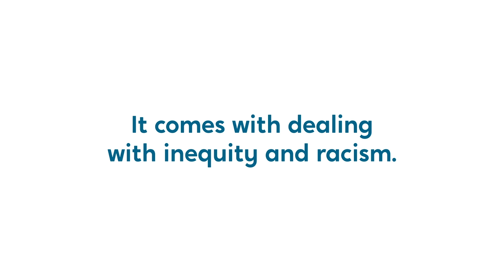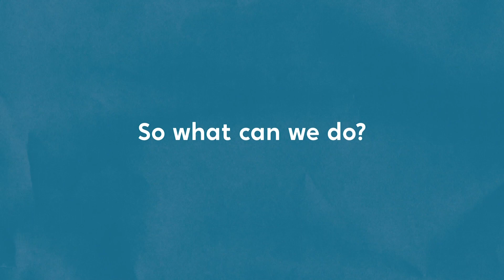Why are HoCo African Americans disproportionately impacted by COVID-19? Chronic Stress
One way to fight racism is to learn how to spot its impact – even in situations where it may not be obvious to you. In Howard County, African Americans are dying of COVID-19 at disproportionate rates. And it's not just about underlying health conditions. It's also about the laws and practices that have negatively impacted African American health for years before the pandemic.

Howard County residents and organizations are already pushing for change. See how to join them here: equity.thehorizonfoundation.org